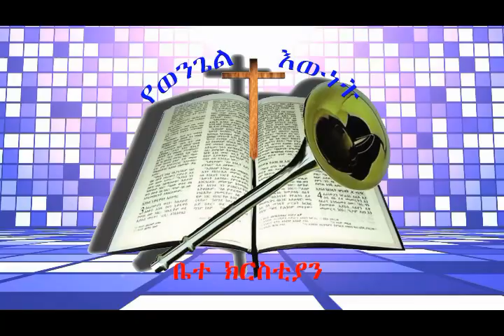ሊቀ ካህናት ክፍል 2 (የሊቀ ካህናት ስሞች) በወንድም ዳዊት ፋሲል